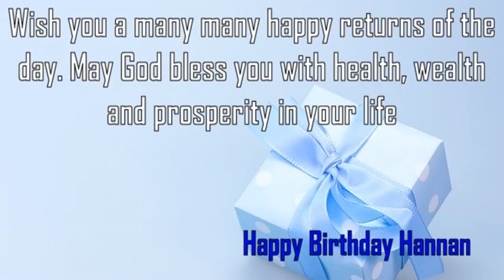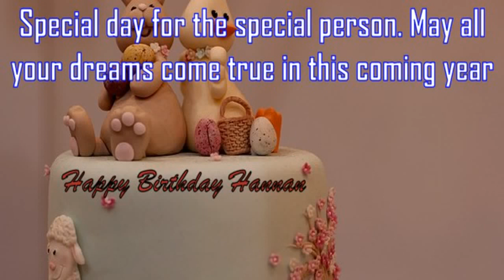Happy Birthday Hannan Image Wishes✔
Happy Birthday Hannan Images. Send Personalized happy birthday wishes to Hannan in 1 min by visiting
GreetName has thousands of image templates to choose from based on gender, age, and relationship. Pick the best image template. Enter Your Name and click 'Generate Personalized Image' button. You can share Hannan picture birthday wishes to any social network such as Facebook status, Whatsapp status, Instagram, Twitter, Google+, etc